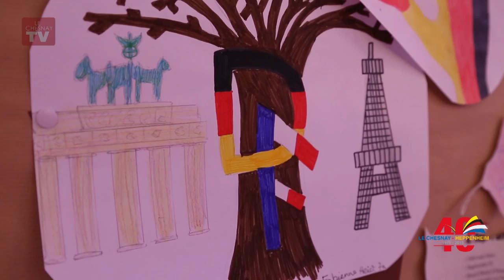40 ans jumelage / Rencontre officielle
Vendredi 15 mai, accueil de la délégation du Chesnay par Rainer Burelbach, maire de Heppenheim suivi d’un pot de l’amitié. La soirée s’est terminée par une petite randonnée à travers les vignes et une descente aux flambeaux. Le samedi 16 mai, après une visite guidée du « Starkenburg », le château d’Heppenheim, a eu lieu un concert de jazz par l’orchestre Christain Seeger. Visite ensuite de la Cave de la coopérative. A 20 h, ouverture des festivités officielles à l’Hôtel « Halber Mond ». Cette soirée est marquée par les échanges entre les deux villes jumelles représentées par leur maire respectif et le renouvellement du serment du jumelage. Dimanche après la messe à la Cathédrale St Peter, un concert, place du Marché, avec les « New Harmonists » a cloturé cette dernière journée. On retrouvera le 6 juin à NDR au Chesnay cette formation pour lancer les festivités jusqu’à la fête des Chênes Verts.